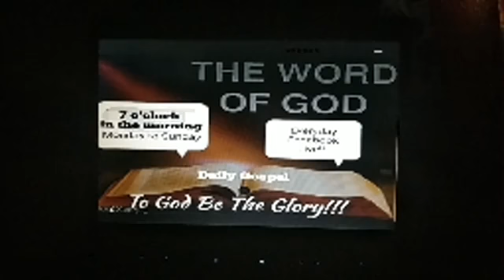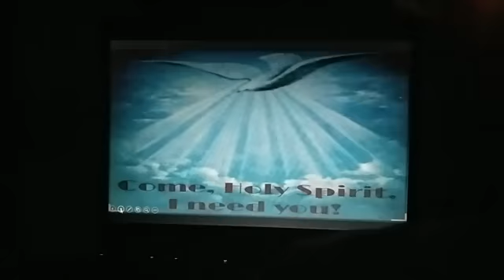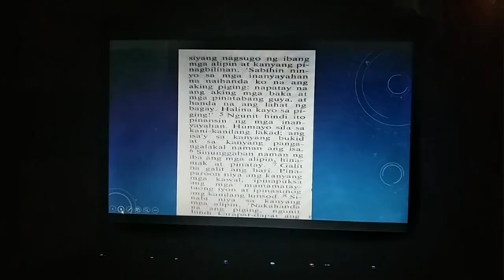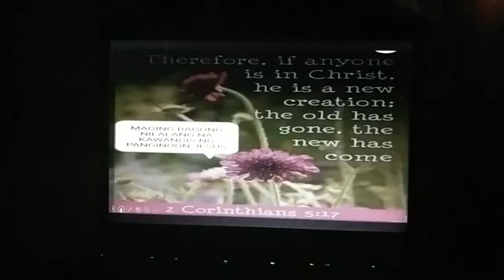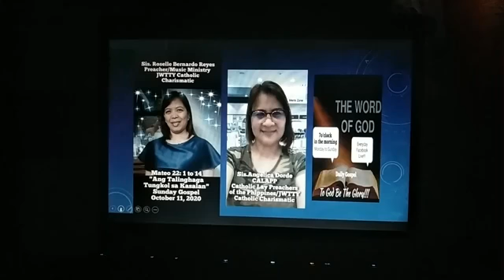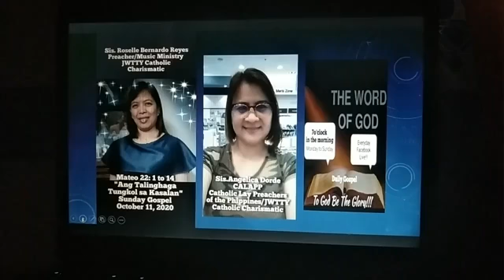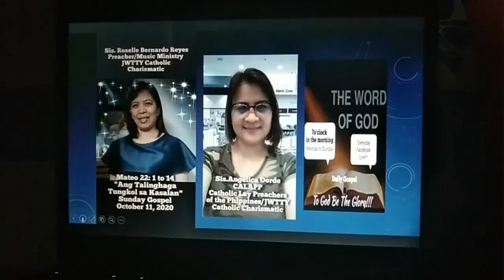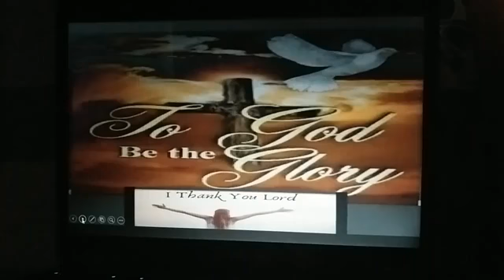Oct.11,20 Part 1 Sunday Gospel with Sis.Roselle # INVITATION THE WORD OF GOD Facebook Live!!!